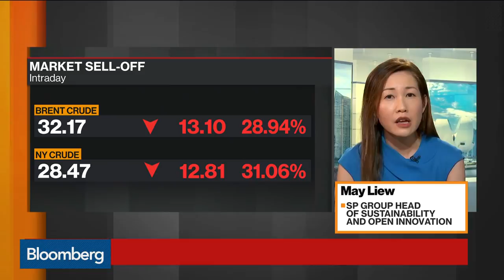Climate Change Will Impact Us in the Long Run, Says SP Group’s Liew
Mar.09 -- May Liew, head of sustainability and open innovation at SP Group, discusses climate change and how the company is preparing to meet their climate change targets. She speaks on “Bloomberg Markets: Asia.”